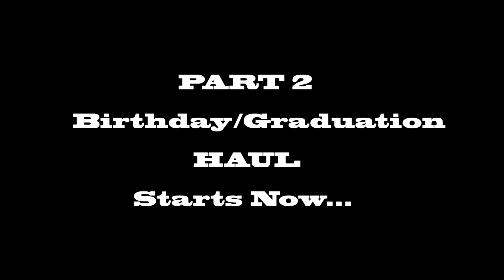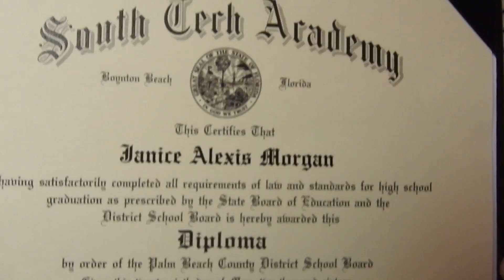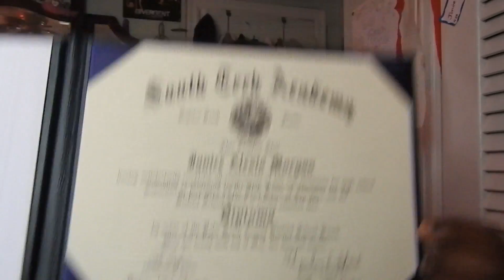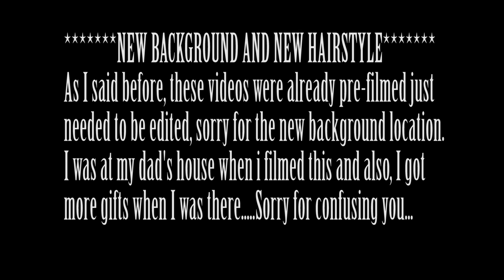Late Overdue Birthday Haul Pt 2